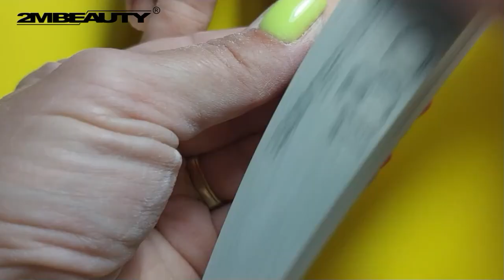Smart White Gel 2023 építő zselé - by 2MBEAUTY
Smart White Gel 2023:

Új formula!
Magasan pigmentált white builder gel, mellyel gyönyörű fehér véget készíthetünk. Könnyen alakítható ki vele a mosolyvonal. Sűrű, de nagyon könnyen formázható zselé. Vastagon is átköt. Nem igényel clear borítást, köttetés és fixálás után reszelhető. Rövid és hosszú körmökhöz, extrém formákhoz is egyaránt ajánlott. Nyári melegben is formatartóak, nem folynak el.

Mielőtt elkezdenéd a műköröm építést, az előkészítésről se feledkezz meg. Az építés előtt használd az előkészítő folyadékokat.

Amikor készen lettél a munkáddal, akkor pedig használd körömágyápoló olajaink egyikét. A és E vitamint tartalmaznak, így puhítják és hidratálják a bőrt.

A 2MBEAUTY szeretne minden vásárlójának kedvezni, ezért többféle kiszerelésben is elérhetőek a műkörmös zselék.